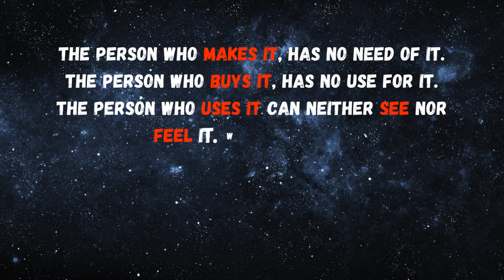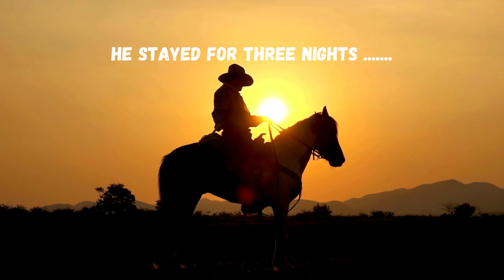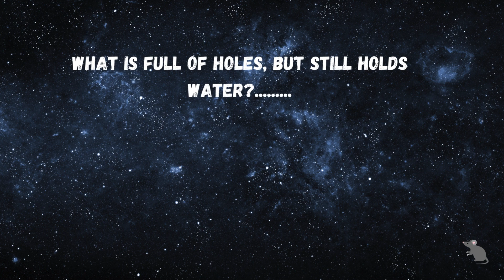5 UNSOLVABLE RIDDLES - ANSWER 5/5 and you are a GENIUS🧠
Get ready to exercise your brain with these 5 difficult riddles! In this video, we've compiled a collection of mind-bending puzzles that will put your logic and intelligence to the test. From tricky wordplay to complex mysteries, each riddle will challenge you in a unique way. If you can solve 1 out of 5, you have an above average IQ. Solve ALL of them correct, you are a genius! How many can you solve?